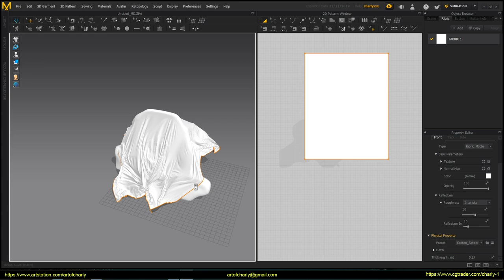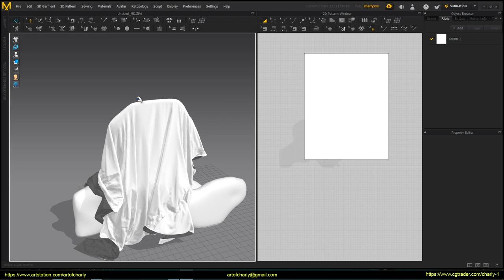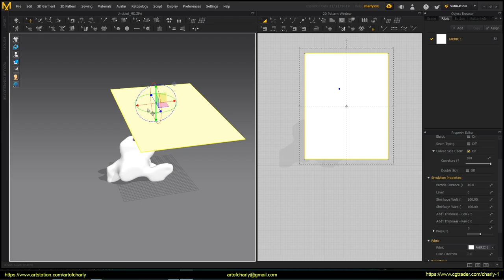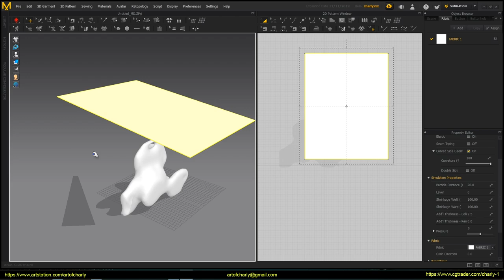Marvelous Designer 9 cloth simulation on GPU 2080Ti and intel i9 9900k test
My test with the new Marvelous Designer 9 cloth simulation on the GeForce RTX 2080Ti and core i9 9900K. Comparison of simulation speed.